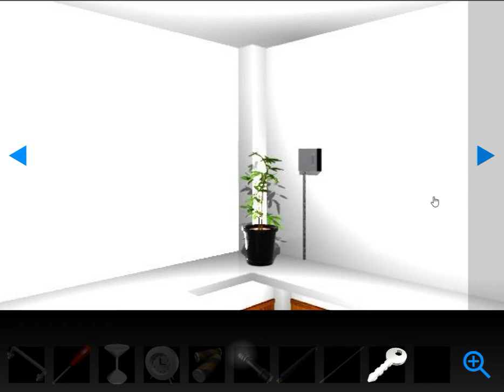[58 Works] Escapers #04 R (Flash Version) Walkthrough